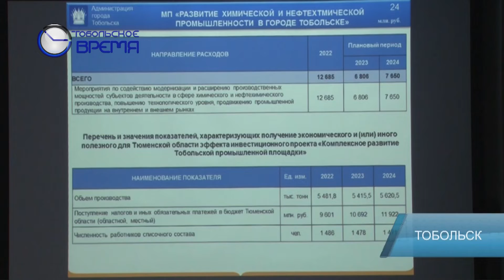Публичные слушания по бюджету города